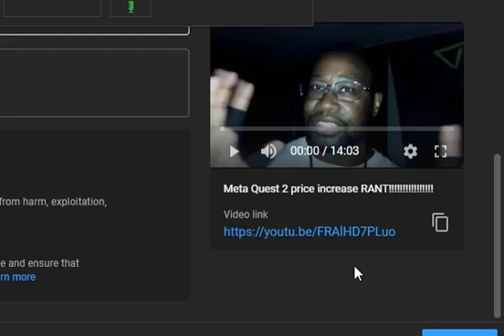REALLY YOUTUBE?!?!?!?!?!?!?!?!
Youtube got Jokes. ok!